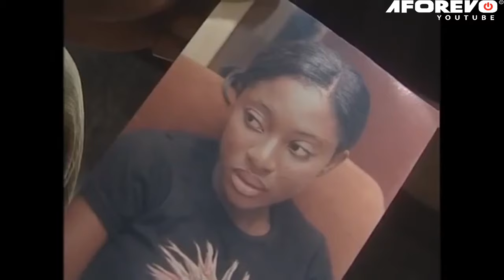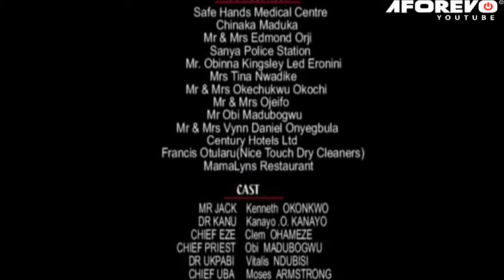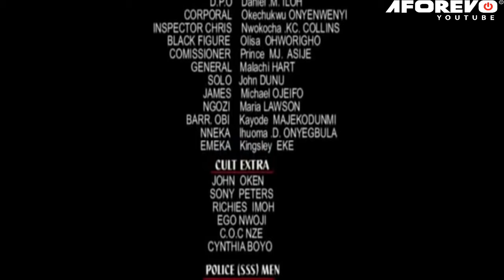Fortified By God But Rejected By Evil Husband A True Story Of A Christian Woman 2 - A Nigerian Movie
A woman's worst night mare came to pass when she reluctantly allowed her husband to go hunting with his best friend and was accidentally shot to death. She vows to take revenge, so see how it all plays out.